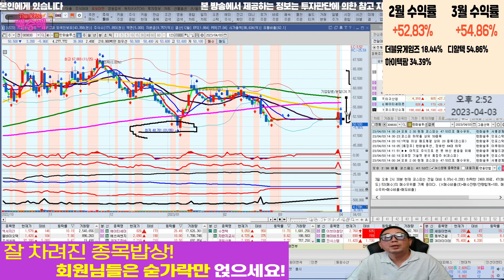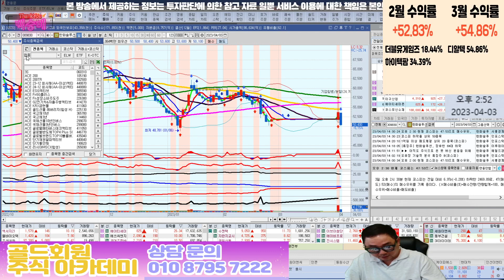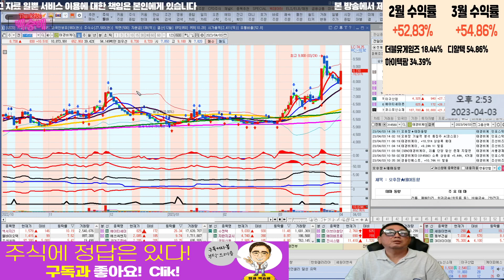POSCO홀딩스,한화솔루션,이아이디,태경비케이,이구산업 l 인기종목 l 차트분석 l 주식투자 l 땡큐백승배 l 주식 l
코스피 인기종목 top5

혜택1 : 무료 추천주 혜택
혜택2 : 관심종목 매수, 매도 알림 서비스 혜택
혜택3 : 종목상담 무료 혜택
혜택 4: 골드회원 가입 시 다른 유료서비스 할인 혜택